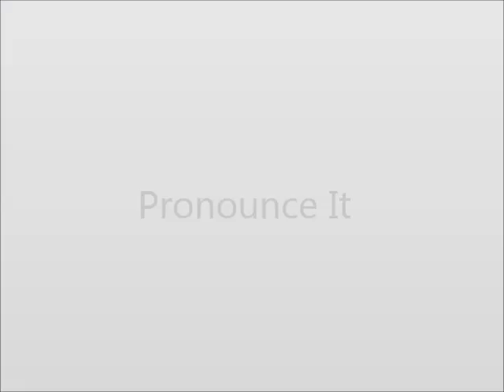How to Pronounce Chronometric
This video shows you how to say Chronometric.